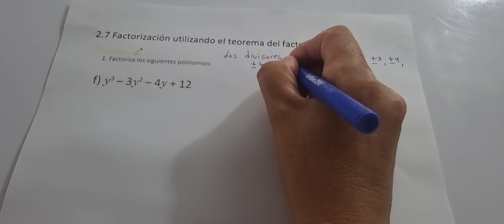2.7 FACTORIZACIÓN UTILIZANDO EL TEOREMA DEL FACTOR, PARTE 2 NUMERAL 1 LITERAL F